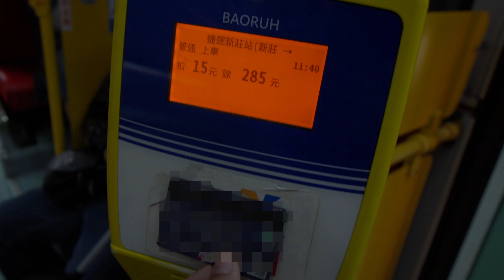帶寶寶近距離看飛機...居然看傻了！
第一次帶寶寶近距離看飛機...居然看傻了！

►追蹤LEE
►LEE的熱門影片
►拍攝器材：
sony a6400
Deity D4 mini